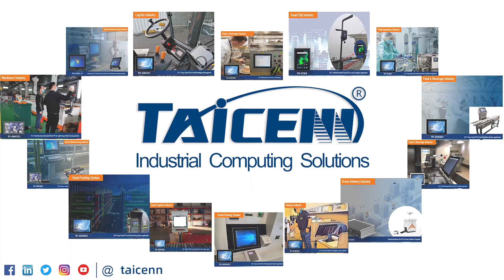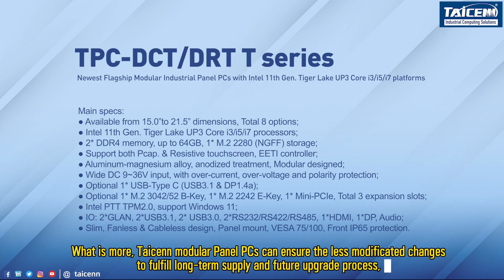Taicenn Panel PC used in smart production line of Automobile industry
automobile manufacturers generally adopt intelligent production management systems to achieve comprehensive monitoring and management of the production process. Through the Internet of Things technology, production equipment, sensors and control systems can be connected in real time to achieve data collection and transmission. The production management system can analyze and process this data, discover problems in the production process in a timely manner, and take corresponding measures to make adjustments.
It is MES system to help the automobile industries, which can automatically arrange production tasks according to the production plan and equipment status, optimize the production process and improve production efficiency. At the same time, the quality monitoring system can monitor the quality data of the production process in real time, such as dimensional accuracy, welding strength, coating quality, etc. Once a quality problem is found, an alarm will be issued immediately so that it can be handled in time.

TAICENN offer a 19.0 inch touch panelpc for several famous automobile brands all over the world. This slim designed Panel PC series is a ruggedized, fanless & modular design with resistive touchscreen that’s to provide the most stable and reliable product solution for industrial hmi applications. This touch Panel PC is powered by Intel’s 11th Gen. Intel Tiger Lake UP3 SoC Core i5 processor for power-efficiency performance.

What’s more, taicenn Modular designed Panel PCs can ensure the less modification changes to fulfill long-term supply and future upgrade process, which is very important to keep the stability of the whole production line of automobile industries.